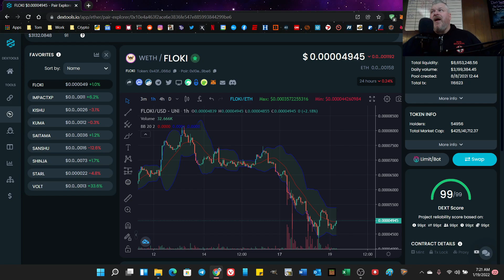Floki is going to go crazy soon! 20x is coming!